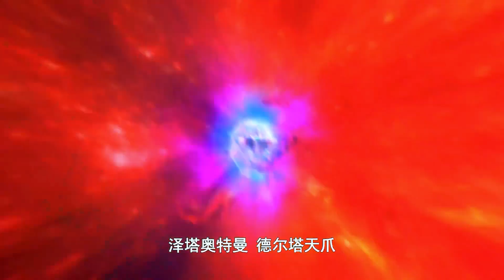假如新生代奥特曼最终形态有段位，德凯PK泽塔，你觉得谁更帅？